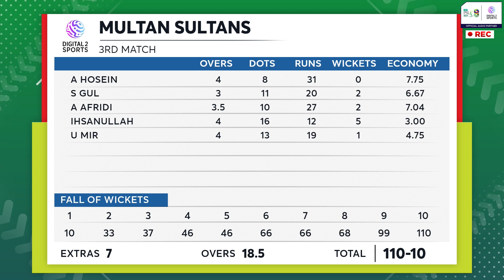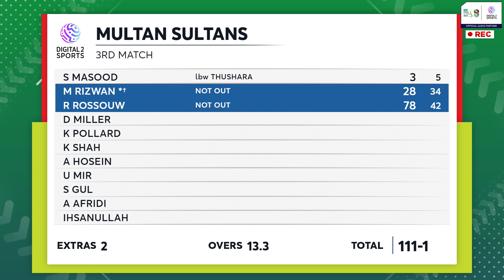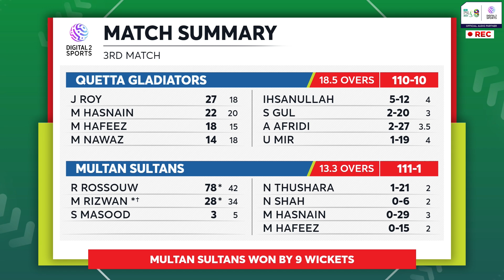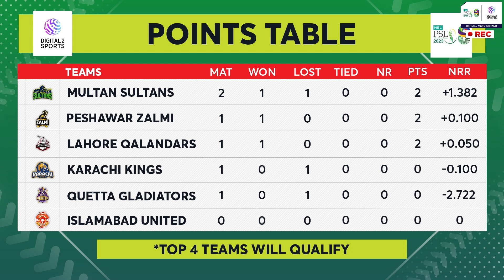Multan Sultans vs Quetta Gladiators | Match 3 Highlights |PSL 2023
Highlights of the Match 3  of  Pakistan Super League  2023. Quetta Gladiators Vs Multan Sultans.
Toss: Multan Sultans won the toss and opt to bowl

First Innings -
Roy - 27 Runs, 18 Balls
Mohammad Hasnain - 22 Runs, 20 Balls
Sameen Gul - 2 for 20

Second Innings -
Rilee Rossouw - 78 Runs, 28 Balls
Mohammad Rizwan  - 28 Runs, 34 Balls
Nuwan Thushara - 1 for 21

Result:
Multan Sultans won by 9 wkts